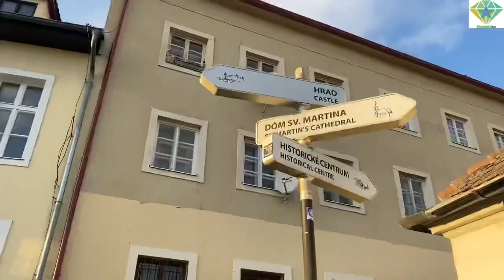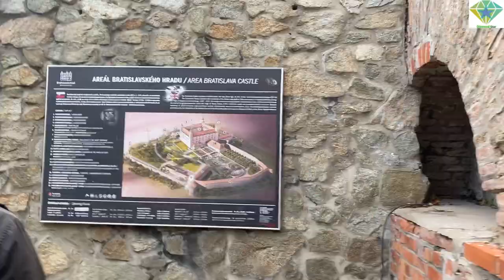One day in Bratislava, Slovakia 🇸🇰 | Vlog bnau ya enjoy kru🥹